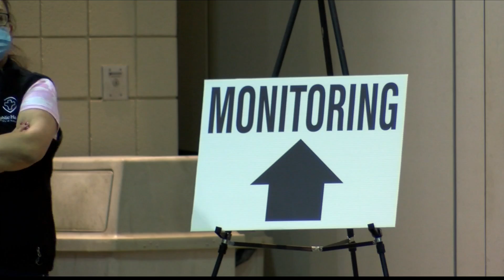Over 7,000 have received the first dose of Moderna vaccine in past 5 days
Today was the fifth day that the Amarillo Civic Center has distributed the COVID-19 vaccine.